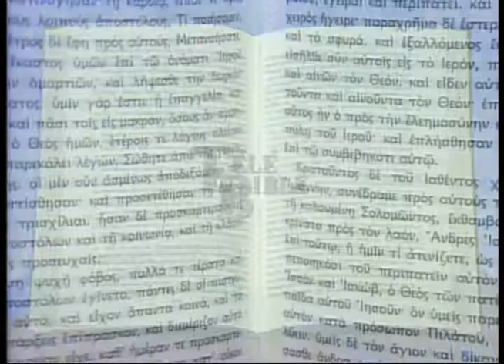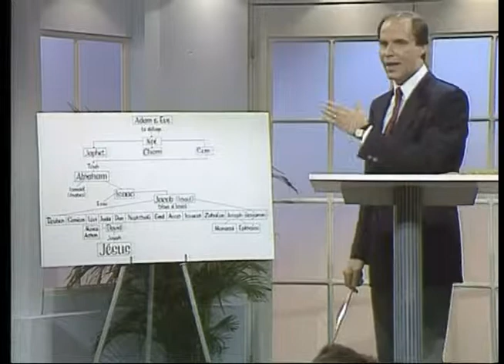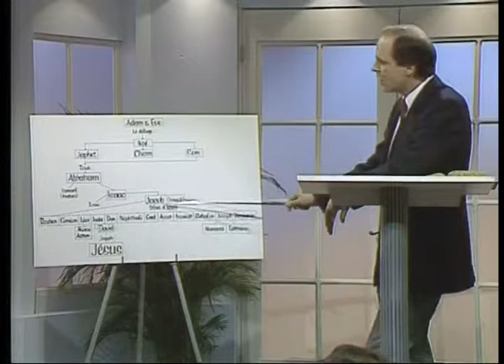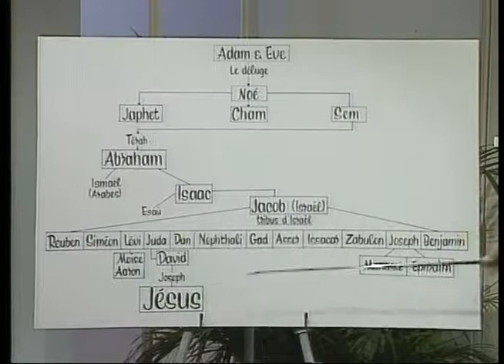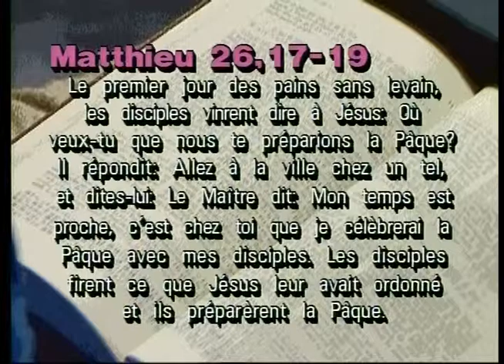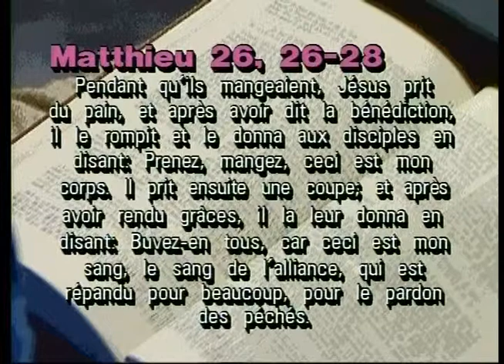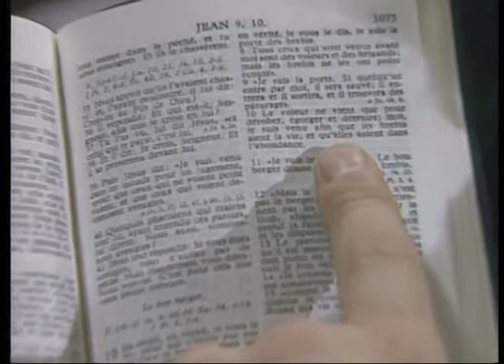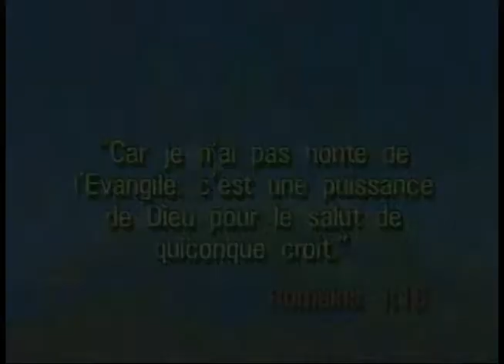TéléBible 1988 - #6 - La Communion